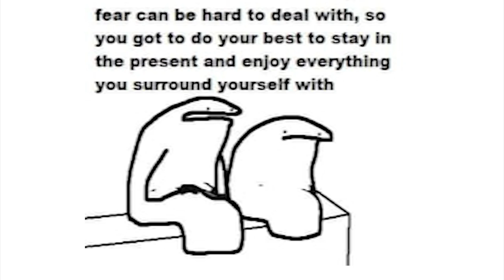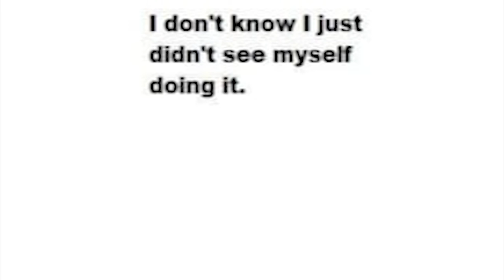FlorkOfCows Antics: Wishing Well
EDITOR- Andy

Got Stuff You'd like to Send? Send it to:
P.M. Seymour